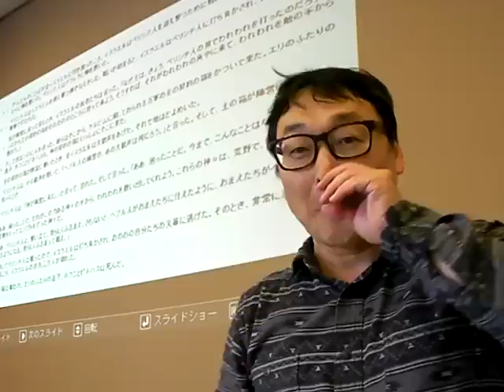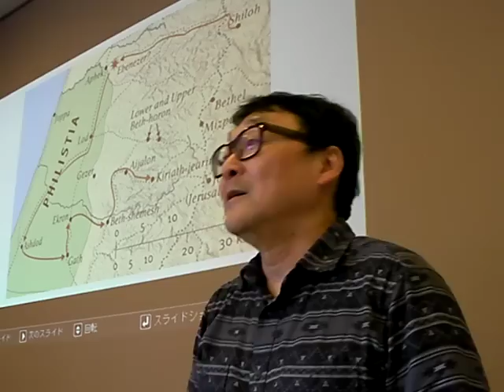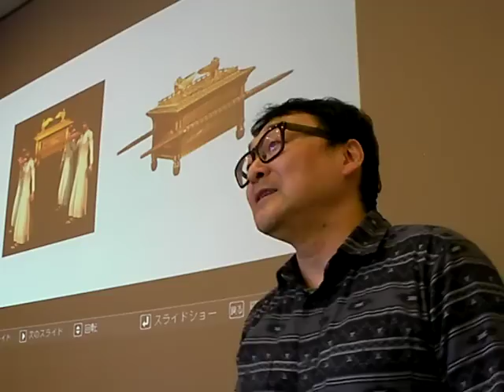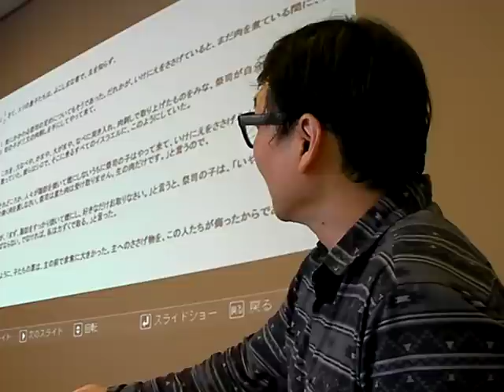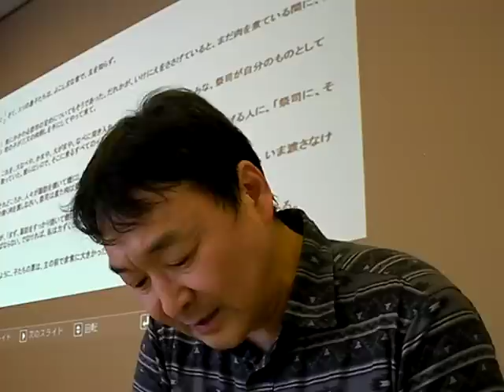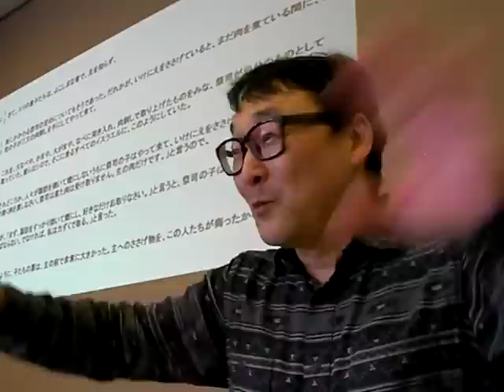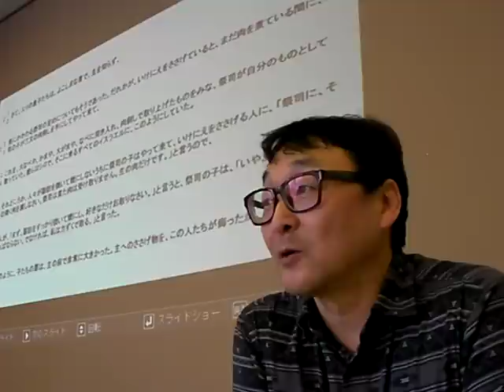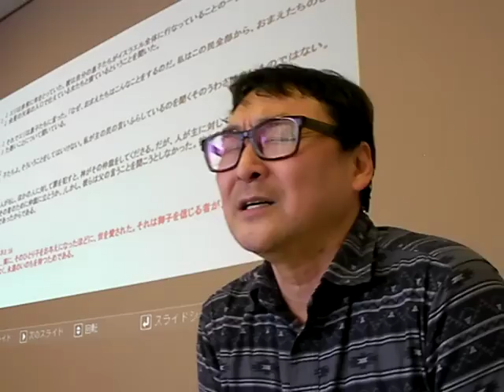聖書：73 人の罪と神の犠牲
１サムエル記4章1-11　なぜイスラエルは戦いに負け、そして神の箱（契約の箱）は無力になり敵に奪われてしまったのでしょうか？